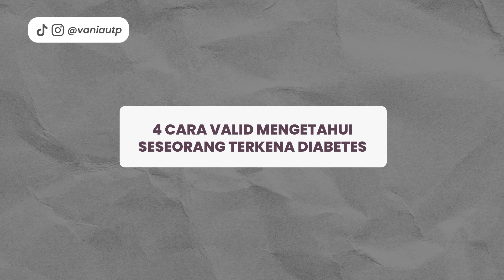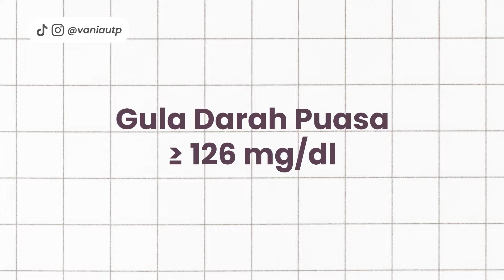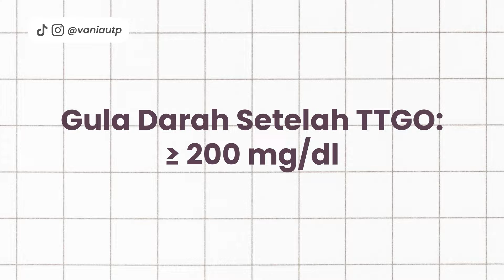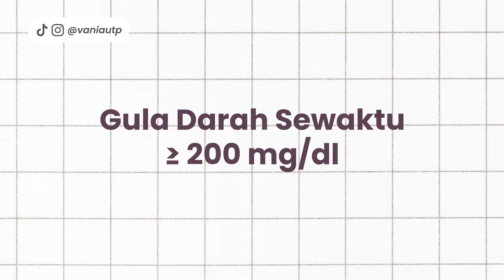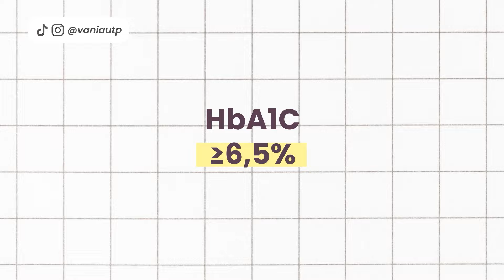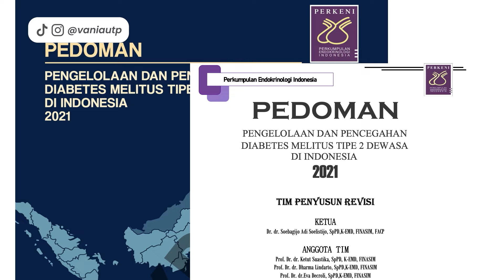Berapa Kadar Gula Darah yang Dikatakan Diabetes? | dr. Vania Utami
👩🏻‍⚕️Siapa Vania Utami?
Halo semua! Perkenalkan, namaku Vania Utami. Aku adalah seorang dokter; Founder dan CEO dari KIAN Health Corp; Penulis buku tinggi badan 101; dan Founder dari VoiLab Indonesia.

🏥KIAN Health Corp
KIAN Health Corp menaungi Klinik dan Apotek yang bernama Klinik KIAN dan Apotek KIAN.
Banyak kegiatan kesehatan seru di KIAN Health Corp yang bisa kamu ikuti.

Penasaran sama KIAN Health Corp?